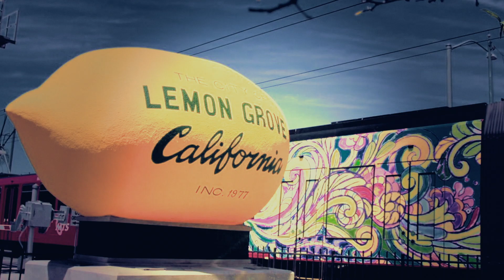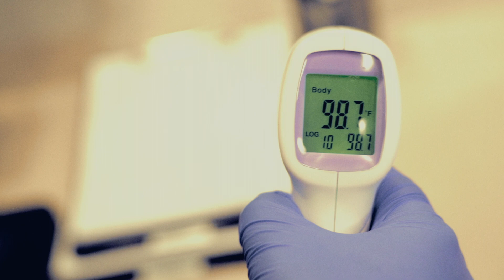Your Newest Western Dental Home: Lemon Grove, CA (San Diego)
Edwin Rivera takes us inside the newest Western Dental office in Lemon Grove, Ca (San Diego Area). Here we meet some of the staff as well as some of our company's executives speak a bit about what we have done, and continue doing, in order to protect patients and staff during these times of health uncertainty.